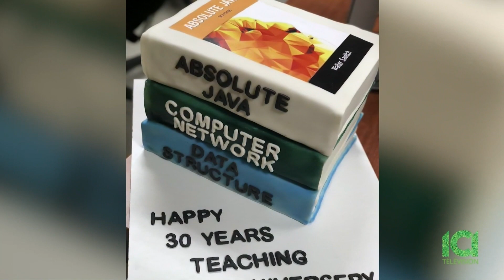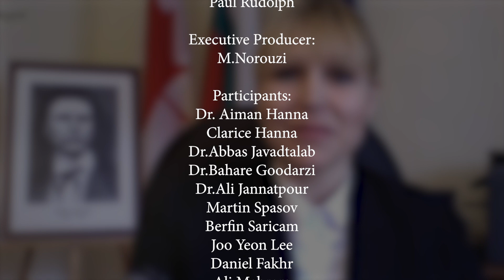TV Zornica - Dr Aiman Hanna's surprise + Interview with Martin Spasov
➪ Recently, 200 students gathered to arrange a beautiful surprise for their beloved teacher at Concordia University: Dr. Aiman ​​Hanna! 👨🏻‍🏫🥰
He was congratulated for his 30th birthday as a teacher, with a song 🎼 specially written for him, 4 guitarists 🎸playing it, a cake 🎂 with the design of courses he teaches, a portrait of him drawn by a student 👩🏻‍🎨, a huge card with messages of recognition, and a customized designed tie 👔 which students signed on inside the cloud "30".
The students brought his 15-year-old daughter 👩🏻 to the University. She entered the classroom after the end of class and when Dr Hanna saw her, worried, he asked how she got there alone 😱 ... At that very moment, both doors of the auditorium opened which allowed all 200 students to enter!
Once the room got filled, everyone sang along the song written for Dr.Hanna!
Don't miss out to watch how the surprise unfolded as well as testimonials from students on our show tonight at 8.30pm sharp!
➪ The show will also include an interview with Martin Ivanov 👨‍💻, a student in Software Engineering at Concordia University! 💥
Song lyrics:
Dr Hanna(x3)

When you come to class first day
and he calls you by your name
when you reach out for your phone
you know its danger zone

On and on the class goes on,
don’t get it? he won’t go on,
and it’s time to end the day, but we just wanna stay

Dr Hanna(x2)

As a CS undergrad, he’s no doubt the best you’ll have
his classes are always full, chairs outside you’ll have to pull

He’ll stay up late, for questions
He’ll answer late night emails,
Might even call you on the phone

Dr Hanna(x3)

Dr Hanna(x5)
⏰ Showtimes (🇨🇦Canadian Time) :
Saturday : 10:30-11:00 EDT
Sunday: 7:00-7:30 EDT
Monday: 20:30-21:00 EDT
Tuesday: 10:30-11:00 EDT
Thursday: 16:30-17:00 EDT
Videotron canaux 238 (SD) et 838 (HD) Bell Satellite TV canaux 232 (SD) et 1034 (HD) Bell Fibe TV canaux 208, 216 (SD) et 1208, 1216 (HD) Bell Alt TV Canal 208 (HD)
and MORE, scroll to the bottom of the following link to see all channels: icitelevision.ca

Many thanks to:
Dr. Aiman Hanna
Clarice Hanna
Dr. Abbas Javadtalab
Dr. Bahare Goodarzi
Dr. Ali Jannatpour
Paria Shirani
Martin Spasov
Mehran Ishanian
Jon Mongeau
Éric Kokmanian
Brianne O'Gallagher-Roy
Yann Cedric
Ethan Seung U Kim
Ramez Zaid
Jimmy Onya
Khaled Badran
Guillaume Ah-ki
Rawad Alaryan
Jacob Guirguis
Abhijit Gupta
Michel Rahme
Erin Benderoff
Roy Saliba
Badreddine Loulidi
Talal Alrashid
Yossi Fellig
Laurent Lao
Yassine Laaroussi
Cristian Aldea
Johnston Stott
François LaBerge
Maël Semler
Viveka Anban
Zohal Mir
Hossein Noorbakhsh
Hoda Noorbakhsh
Kevin Lefebvre
Andy Vu
Narra Pangan
Joo Yeon Lee (Hannita chaska)
Umer Anwar
Antoine Racine-Gingras
Leena Hai Hai Nguyen
Tung Leu
Ali M.H.Z.
Simranjit Lally
Leo Jr Silao
Jonathan Hsu
Jeremiah Tiongson
Yun Shi Lin
Juan Sebastien
Hambrsoom Baboyan
Tarek Ait Hamouda
Ferdousara Parvin
Tatum Alenko
Hussain Witwit
Veken Baboyan / Feken
Alain Job Uzarama Uwe
Divesh Patel
Daniel Wiktorczyk
Ragith Sabapathipillai
Gi Mart
Arash Memari
Slade Logan Wilson
Mina Selim
Daphné Augier
Gindu Dheer
Ritchelle Posadas
Robert Liounis
Waqar Qureshi
Jimmy Lau
Bernard Claveau
Nick Eliopoulos
Matthew Kevork
Mansoureh Edalati
Kenza Boulisfane
Claudia Lapalme
Peter Granitski
Avery Singh
Golnoosh Yazdani
Mikey Calixte
Yomna Abdelkawy
Mahla Salimi
Amir Izadpanah
Daniel Fakhr
Saman
Erfan
Ribal Aladeeb
Dariush Noorzada
Mohammad Ali Eghtsadi
Donya Meshgin
Samuel Huang
Sean Howard
Omar Sahtout
Bernard Claveau
Abdunasser Saad
Gagandeep Singh
Wajdi Bounouara
Iana Belitchka (organizer)

Dr. Hanna Portrait Artist and Card Decorator:
Yunshi Li

Personalized Tie Design (CS design + Cloud of student signatures forming the number 30):
Wajdi Bounouara & Iana Belitchka

Singer:
Antoine Racine

Guitarists:
Antoine Racine
Veken Baboyan
Giselle Martel
Cristian Aldea

Song writer:
Iana Belitchka

Book Cake Design ordered by:
Golnoosh Yazdani